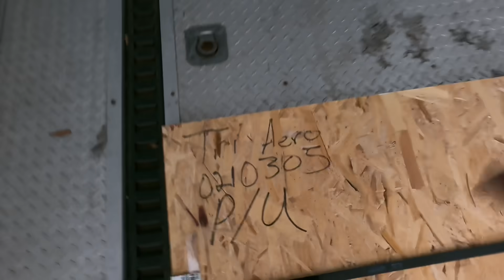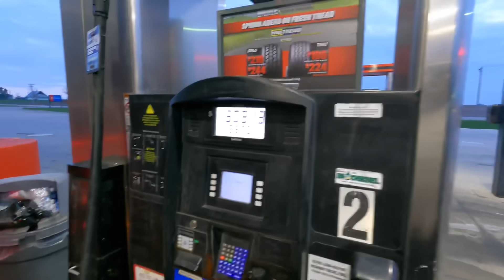Phượt Xuyên Ban Ở Mỹ Tập 2